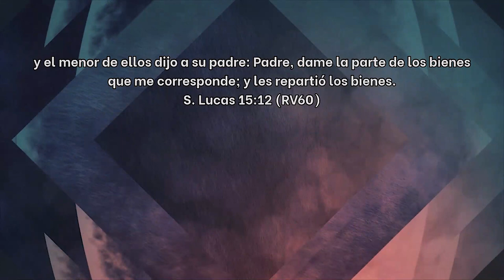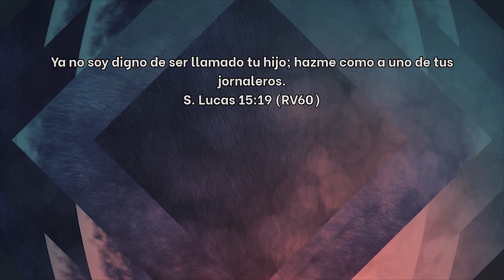Pr. Carlos Belart - Domingo 20-06-21